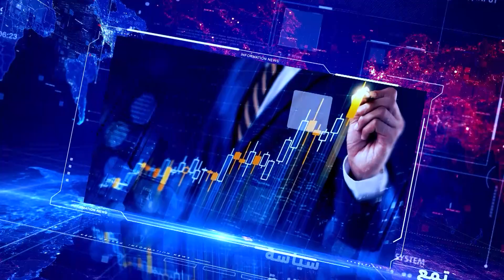الحوار الكامل لرئيس لجنة الشؤون الخارجية والتعاون والجالية سليم مراح